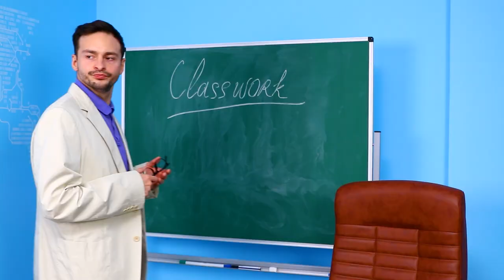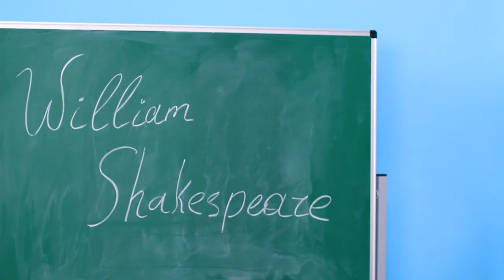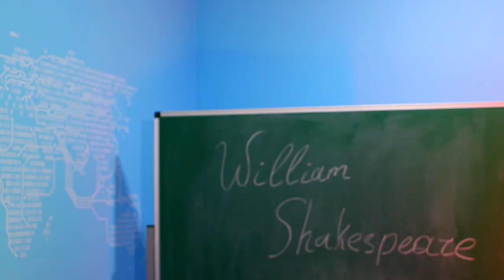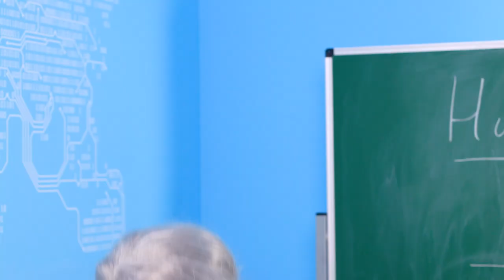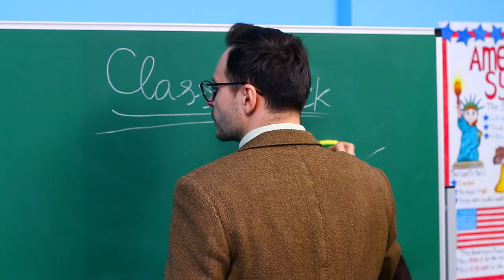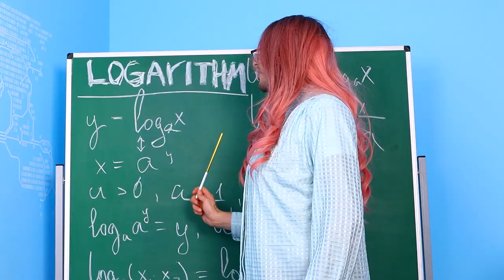13 Ways to Sneak Candies into Class! / Useful School Hacks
Favorite treats definitely will help you to learn the material better. Do you agree with this?  Then our fun life hacks will help you to sneak sweets and all yummies into classroom.

Materials:
• Milky Way
• Skittles
• KitKat
• M & M's
• Popcorn
• Haribo
• Marshmallow
• Mars
• Snickers
• Twix
• Hot Dog
• Candy
• Macarons
• Oreo
• Chips
• Cake
• Licorice